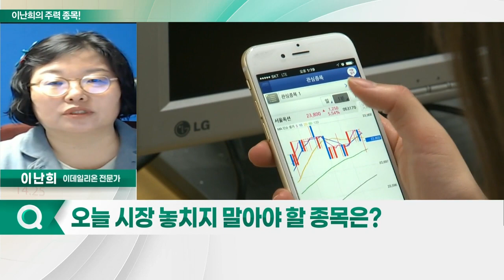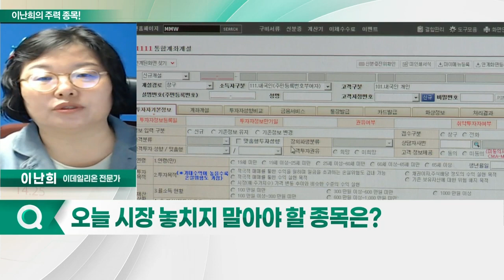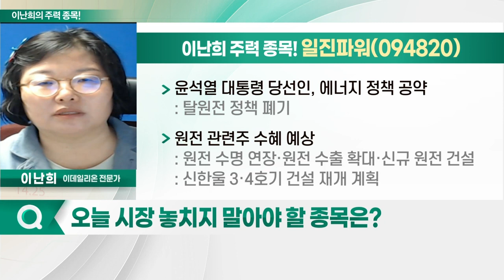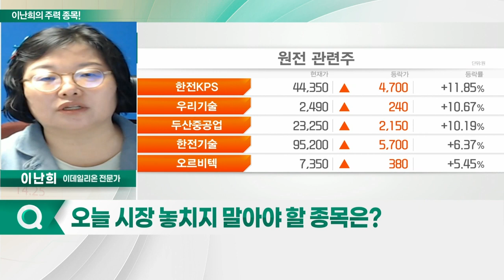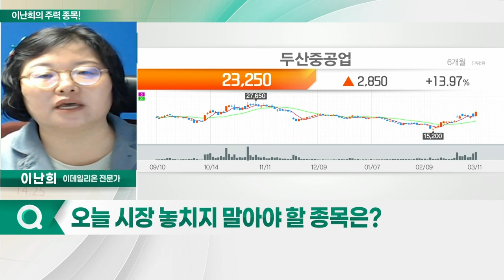일진파워, 두산중공업, 한신기계, 보성파워택_이난희의 주력 종목 (20220314)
1. 일진파워(094820)
2. 한신기계(011700)
3. 보성파워택(006910)
4. 두산중공업(034020)

- 윤석열 대통령 당선인, 에너지 정책 공약
- 원전 관련주 수혜 예상

- '두산에너빌리티'로 사명 변경
- 2022년 재도약 원년
- 윤정부 '탈원전 폐기' 수혜주